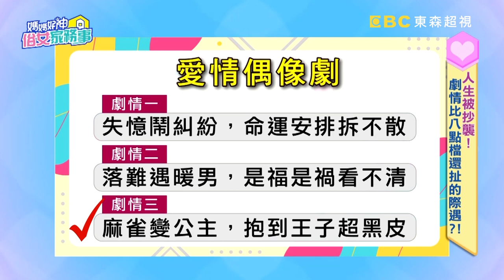主動脈剝離引劇痛？搶救關鍵看「這裡」！薔薔想分手遭男友情緒勒索？！【@媽媽好神之俗女家務事】小編精選｜Paul 呂文婉 魏智偉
來賓：Paul、薔薔
專家：急診專科醫師魏智偉、家醫科洪暐傑、心臟內科醫師陳冠任、神經外科魏銘政、外科醫師陳榮堅、律師簡大為、醫藥記者梁惠雯、娛樂記者狄志為、娛樂記者呂文婉

00:00 主動脈剝離引劇痛？搶救關鍵看「這裡」？！
10:07 薔薔男友愛搞失憶梗，情緒勒索超逼人？！